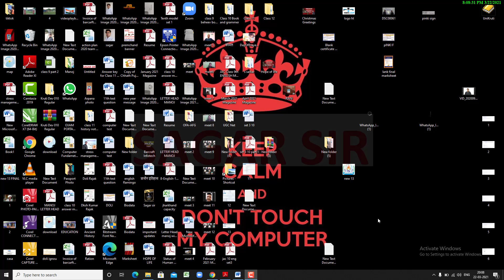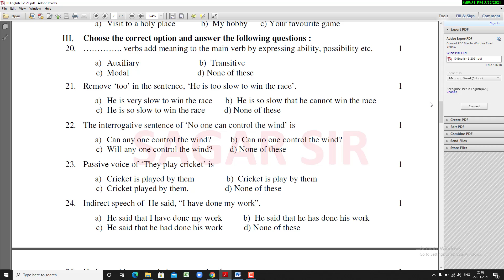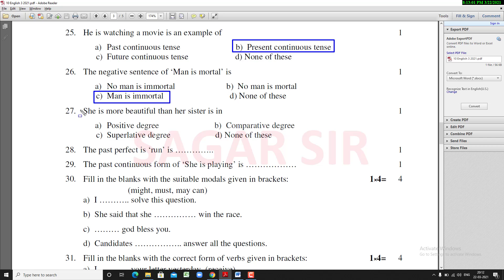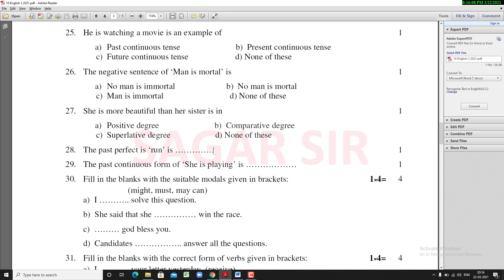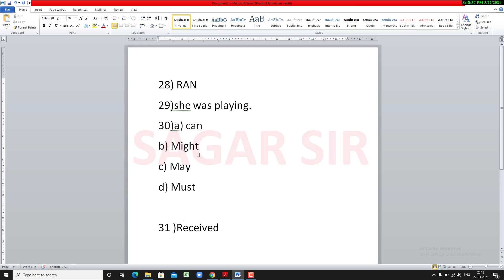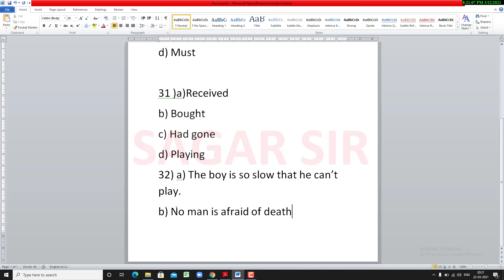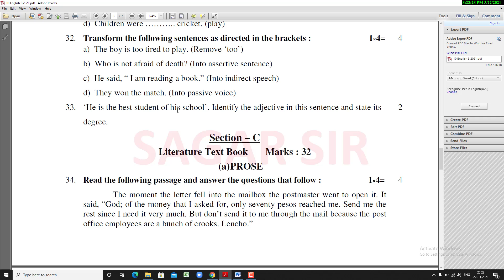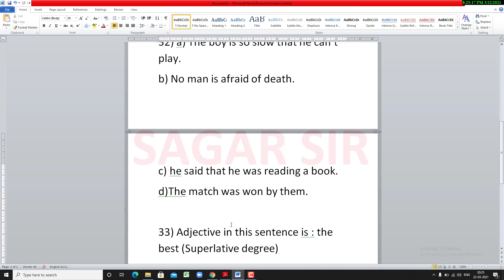Jharkhand board class 10 | English model paper solution 2021 | Important | Sagar_Sir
Jharkhand board class 10 | English model paper solution 2021  | Important Question for class 10, 2021 | School | Sagar_Sir
इस video में क्लास 10 का 3 मॉडल सेट सोल्व किया हुआ है जो 2021 के फाइनल एग्जाम के लिए बहुत ही उपयोगी है | कृपया एग्जाम में बैठने के पहले एक बार इसे जरुर पढ़े और अपने दोस्तों के साथ शेयर करना न भूले | और इस तरह के विडियो पाने के लिए इस चैनल को सब्सक्राइब जरुर कर ले और बेल आइकॉन दबाना न भूले | क्लास 9 और 10 का मॉडल सेट -1 सोल्व करके इस चैनल पर अपलोड कर दिया गया है | क्लास 9 और 10 के सभी स्टूडेंट्स एग्जाम देने के पहले एक बार जरुर पढ़ कर जाये | और अगर कोइ क्वेश्चन हो तो कमेंट बॉक्स में कमेंट करके बतायें |

Before going to appear in exam from class 6 to class 12 plz visit once my channel and you will get 100% important question for you exam and its guaranteed that you will crack the exam. Thak you.

Don’t forget to subscribe and press bell icon and also share this video to those students who need this or who is going to appear in class to 12 exam in 2021.

Click in this link to download answersheet.
Answer Sheet डाउनलोड करने के लिए इस लिंक पर क्लिक करे

Education, Model set 2021, class 10 english, Important question for class 10, 2021 school exam, Jharkhand board, jac, cbse, icse, solved question, solved model set 2021, happy new year 2021, sagar sir, barcraftinfotech, barcraft infotech, class 10 modal set 3,